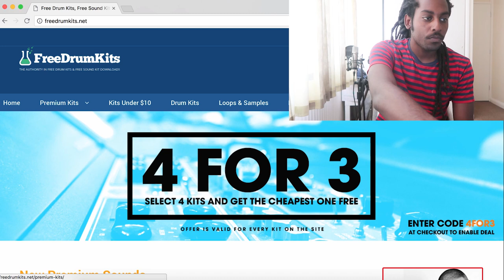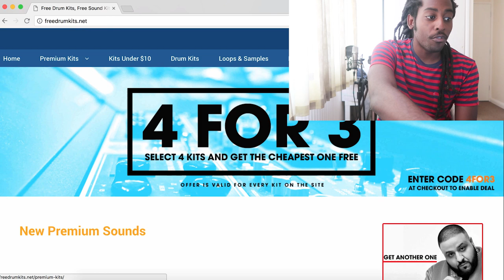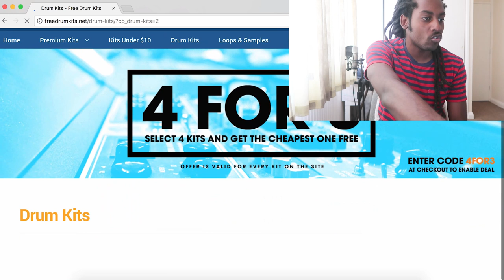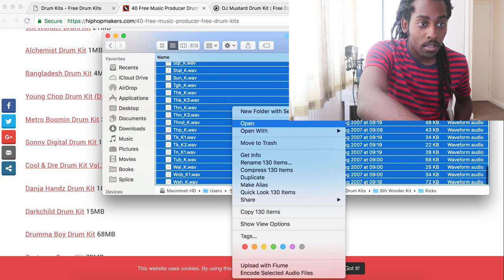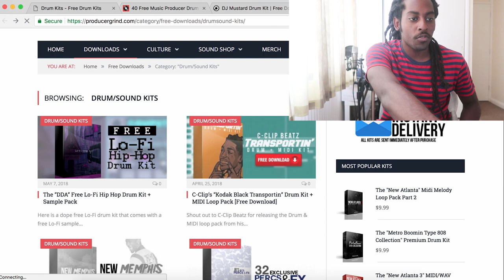THE BEST WEBSITES TO FIND FREE DRUM KITS